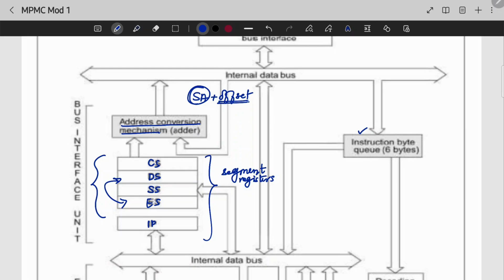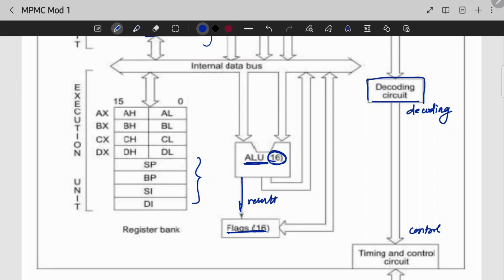8086: Features and Architecture | CST307 | MPMC MODULE 1 | KTU | Anna Thomas | SJCET